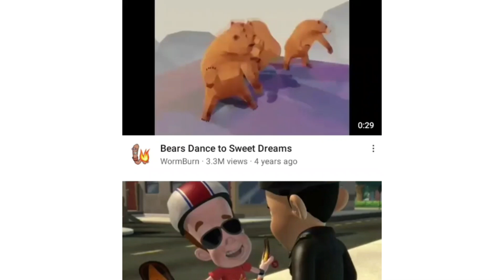metroid fans right now.